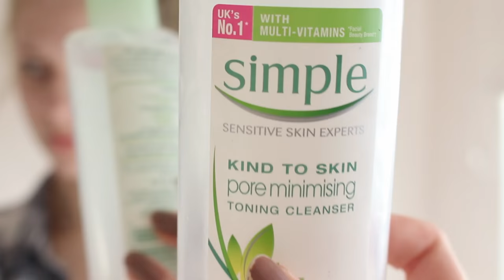Chatty GRWM: My Lazy Everyday Make-Up, Hair & Outfit!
* * * OPEN FOR PRODUCT DETAILS * * *

Endslate Music: ODESZA - White Lies [KTRON Remix] | | provided by CopyrightFreeNetwork